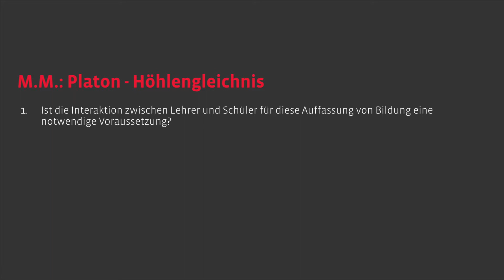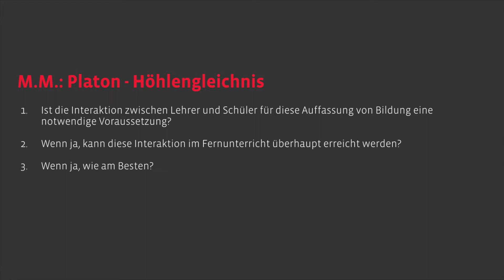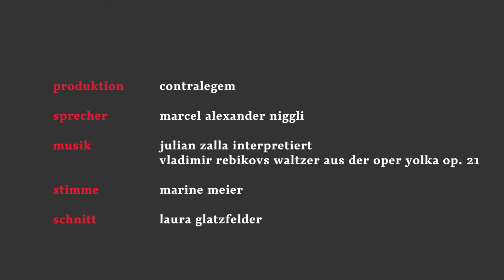Q&A Philosophie Nr. 4 – Höhlengleichnis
Prof. Niggli antwortet auf folgende Frage:

"Im Höhlengleichnis wird Bildung im klassischen Sinn von e-ducere als herausführen aus der Dunkelheit beschrieben. Voraussetzung dieser Auffassung ist ein Lehrer, der seinen Schüler in seiner Bequemlichkeit stört, ihn zwingt aufzustehen und, wenn nötig, ihn mit Gewalt ins blendende Licht der Wahrheit zerrt.
Prominentestes Beispiel solch didaktischer Brutalität wäre bei Plato die sokratische Methode, bei welcher Punkt für Punkt, Vorurteile und Glaubenssätze des Schülers hinterfragt und widerlegt werden, um ihn dadurch von den Ketten falscher Erkenntnisse zu befreien.
1. Ist die Interaktion zwischen Lehrer und Schüler für diese Auffassung von Bildung eine notwendige Voraussetzung?
2. Wenn ja, kann diese Interaktion im Fernunterricht überhaupt erreicht werden?
3. Wenn ja, wie am Besten?"